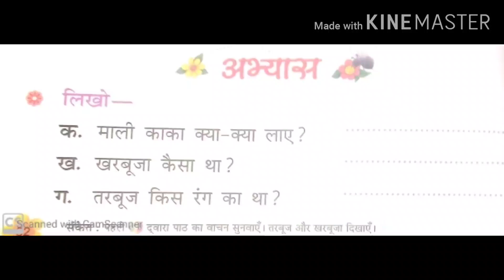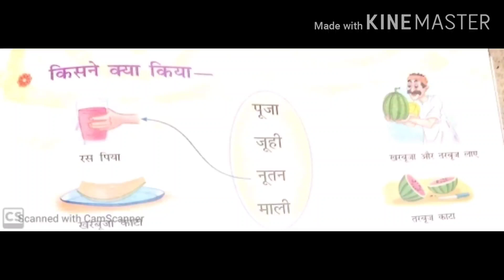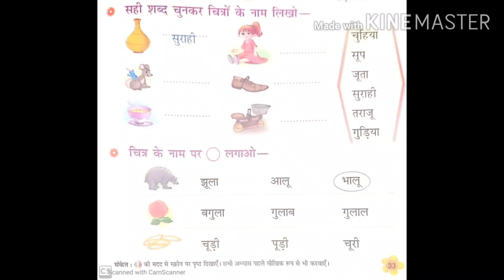तरबूज का रस, class-1 , कहानी, by renu mishra